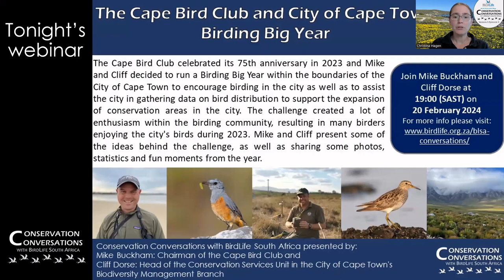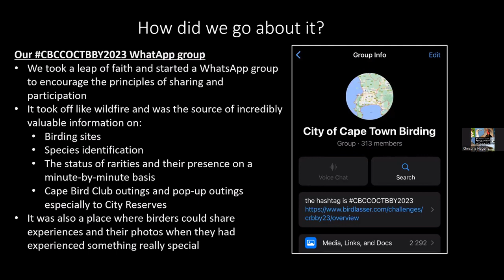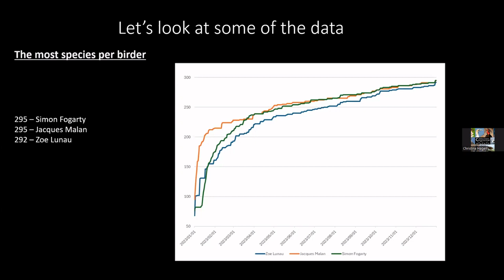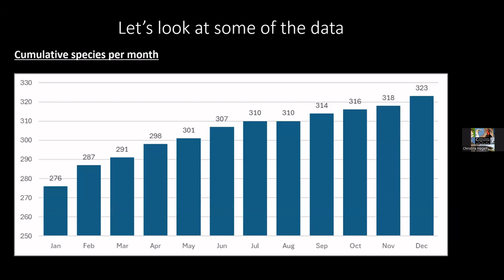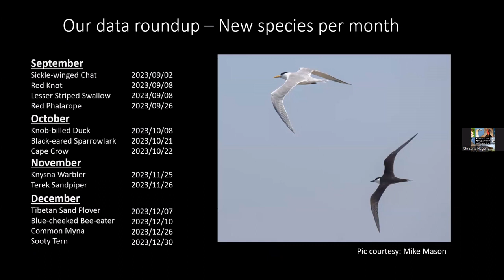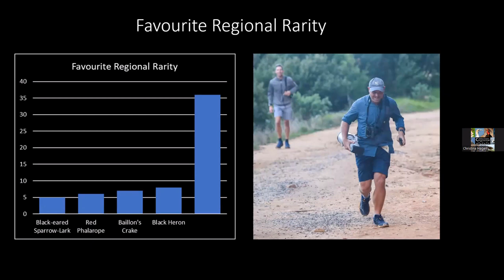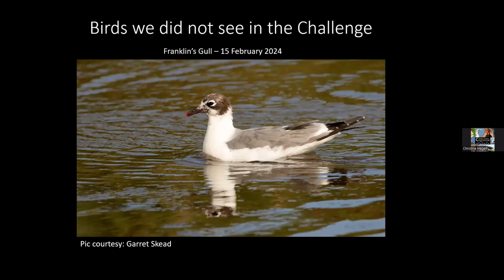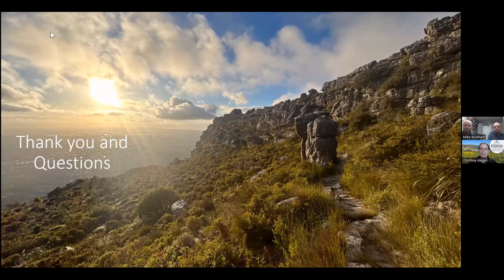Conservation Conversations: Cape Town Birding Big Year - Mike Buckham and Cliff Dorse (20Feb24)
BirdLife South Africa is a firm believer that conservation needs to start with conversation.
On Tuesday night, 20 February 2024, at 19:00 (SAST) BirdLife South Africa's biweekly webinar series ‘Conservation Conversations with BirdLife South Africa’ hosted Mike Buckham and Cliff Dorse, who spoke on the events that transpired when the Cape Bird Club celebrated its 75th anniversary in 2023. The duo decided to run a Birding Big Year within the boundaries of the City of Cape Town to encourage birding in the city as well as to assist the city in gathering data on bird distribution to support the expansion of conservation areas in the city.  The challenge created a lot of enthusiasm within the birding community, resulting in many birders enjoying the city's birds during 2023.
They also shared some of the ideas behind the challenge, as well as photos, statistics, and fun moments from the year.

Don't miss another fascinating episode of ConservationConversations.